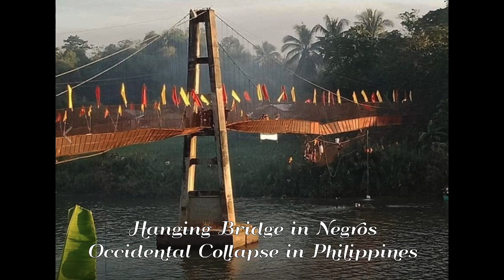Hanging Bridge Collapse in Philippines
Hanging Bridge Collapse In Negos Occidental Philippines

KMJS Thanks